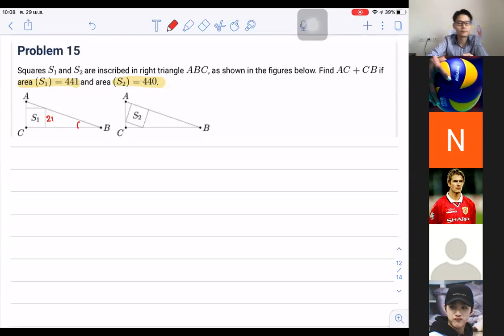เฉลยข้อสอบ AIME 1987 ข้อ 15 | Khongkwan Chanel